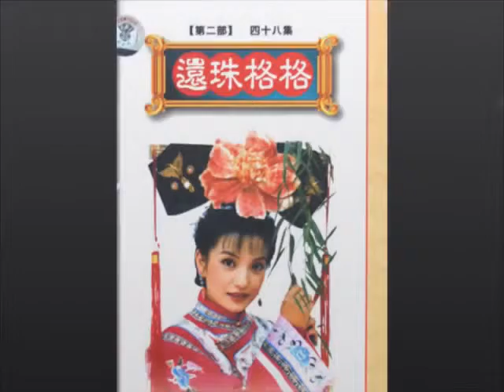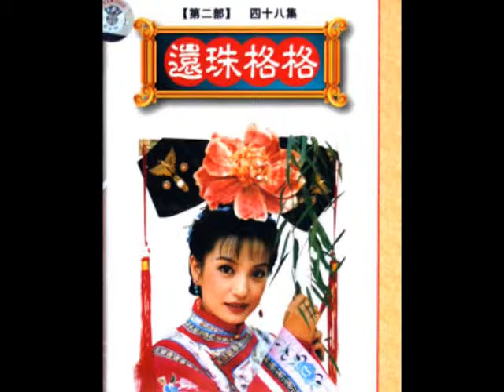23 December 2018